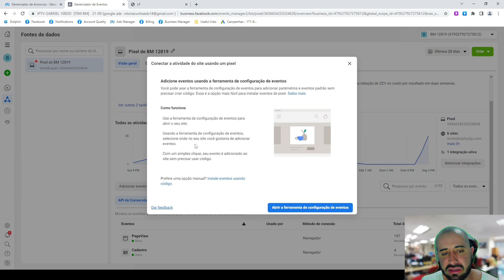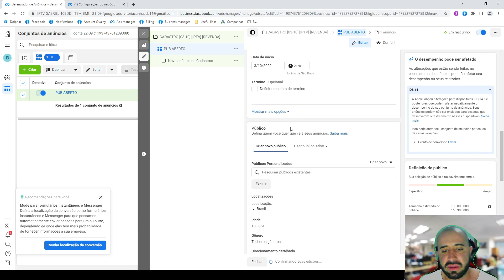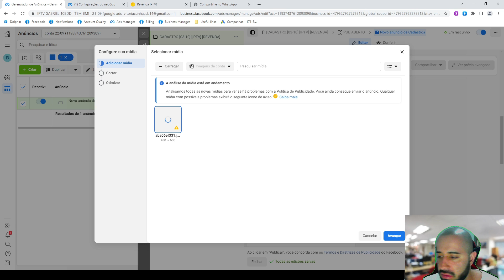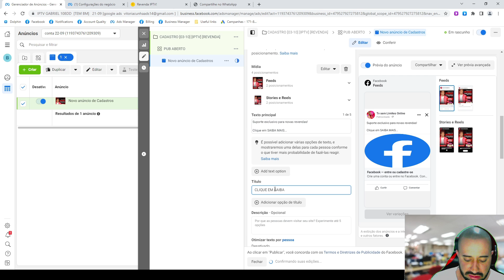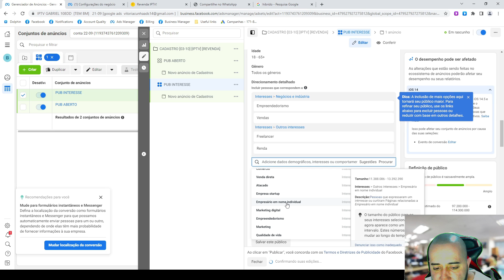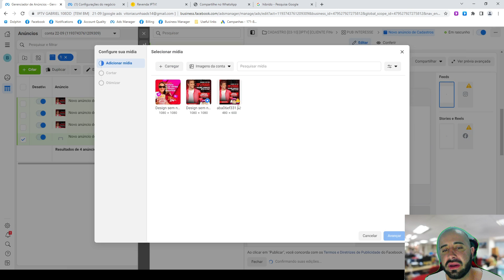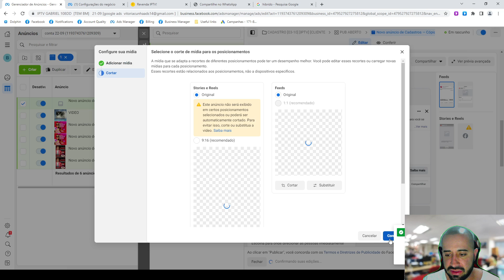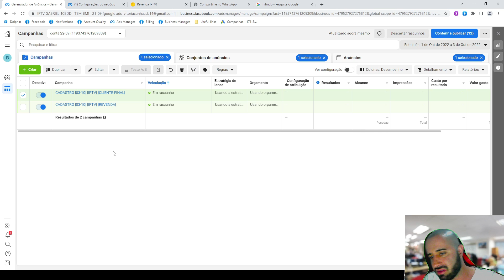CAMPANHA NO FACEBOOK ADS PARA IPTV 2024 | TRIPLIQUE O NÚMERO DE CLIENTES FAZENDO ANÚNCIOS PARA IPTV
TRIPLIQUE O NÚMERO DE CLIENTES UTILIZANDO O TRÁFEGO PAGO

VOLTE ANUNCIAR HOJE NO FACEBOOK ADS COM NOSSOS PERFIS!

Como você vai lucrar acima de 10k por mês com Tráfego Pago e Produtos Digitais

TRIPLIQUE O NÚMERO DE ASSINATATURAS MENSAIS USANDO O TRÁFEGO PAGO

Agora qualquer pessoa pode subir suas próprias campanhas sem precisar pagar um gestor de tráfego

Aprenda nesse vídeo a estratégia certa de como bombar seu anúncio, escolher o público correto e ainda aprenda dicas para anunciar nicho black no facebook ads.
Assista até o final para fazer tudo corretamente.

00:00 Introdução de como funciona uma campanha para iptv
00:30 Instalando o pixel
02:10 Criando a Campanha
06:57 Evitando Bloqueios Na hora de Subir a Campanha
08:12 Corrigindo o Tamanho do Criativo
11:00 Criando Anúncio
22:38 Como Analisar as Métricas da Campanha

Me siga no Instagram: @roquetrafegopagoo

Se houver dúvidas, deixe nos comentários, irei responder todos!

tags ignorar: facebook ads,iptv,iptv 2024 facebook ads para iptv,facebook ads 2024,facebook,facebook ads iptv,melhor iptv 2024,facebook 2024,painel iptv,revenda iptv,iptv facebook ads,iptv revenda,como vender iptv no facebook,facebook ads course 2024,como vender iptv pelo facebook,iptv p2p,como vender iptv,como criar campanha facebook ads iptv,como anunciar iptv no facebook ads,iptv smart tv,como vender más iptv con facebook ads y manychat,p2p iptv